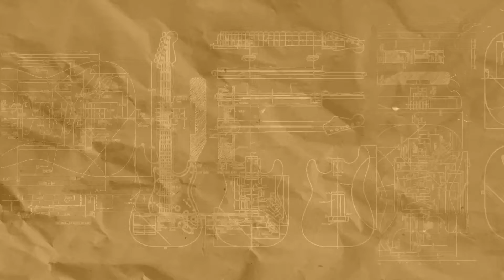First Look: New Gretsch Electromatics, Streamliners and more!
Gretsch has stepped up its NAMM preparations with a huge offering. Leading the way is a stunning Custom Shop 15th Anniversary model that’s decked out in a resplendent Trans Ruby Red finish. The brand has also refreshed three lines – Electromatic, Player Edition, and Streamline – with new models, finishes and features.